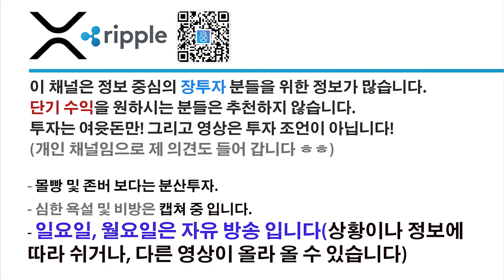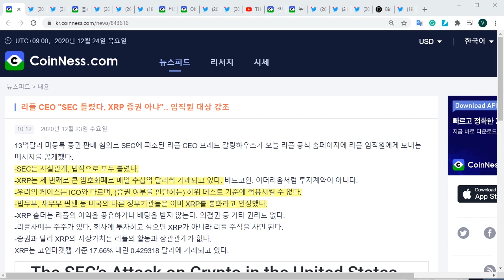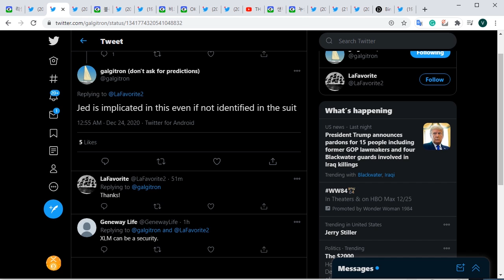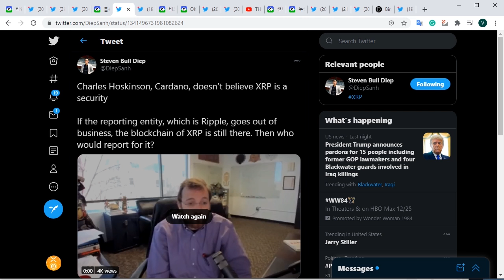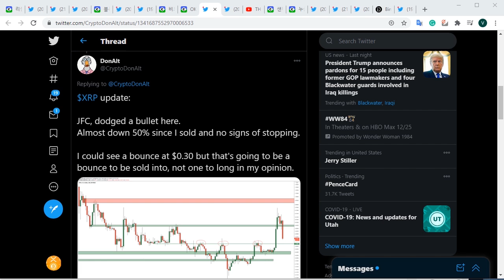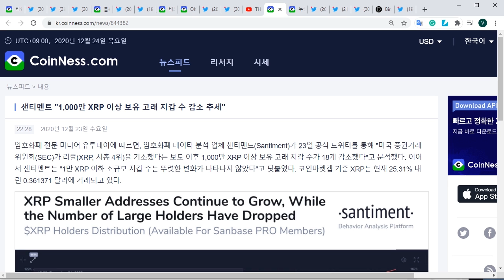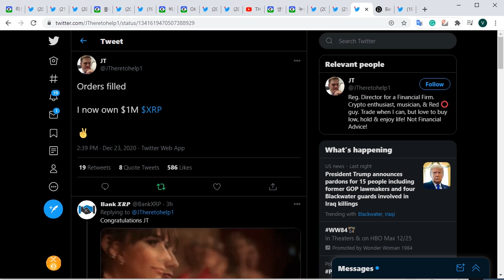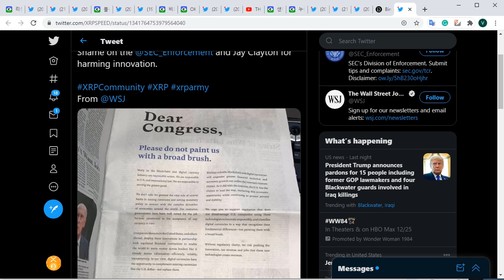리플/XRP) 지금 상황 정리 및 업데이트,분석, 관련 뉴스 등